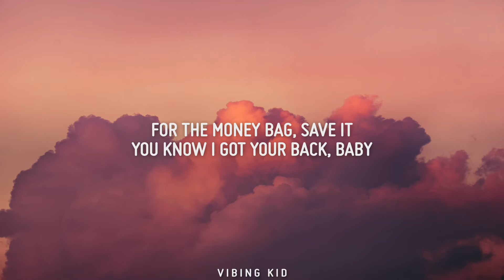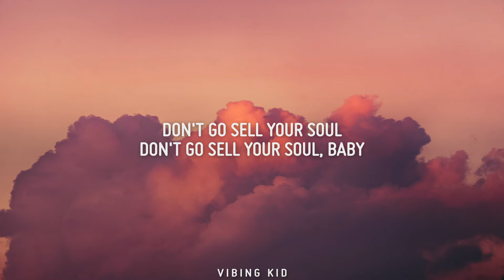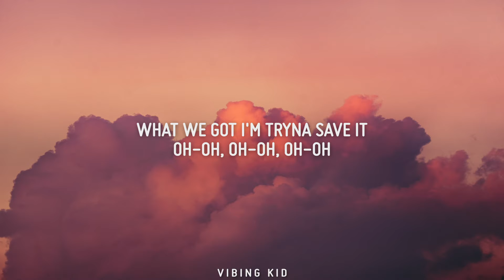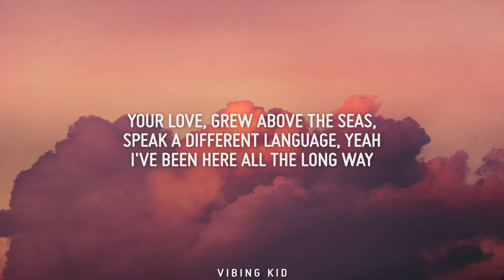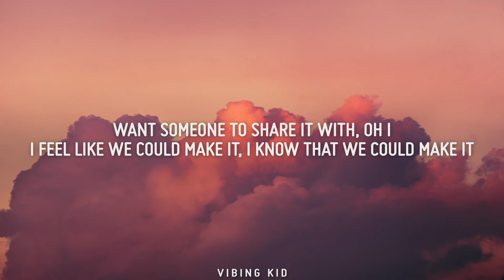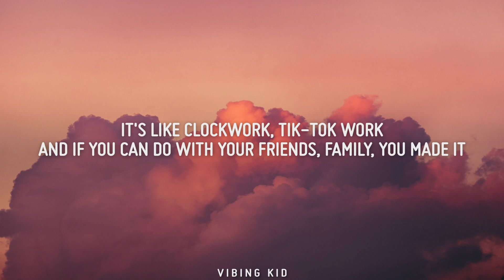Amber Mark - Competition (Lyrics)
Lyrics:

[Verse 1]
I found you a bag
When you needed cash, it didn't even last
For the money bag, save it
You know I got your back, baby
You already know
Gotta hide and go
Don't go sell your soul
Don't go sell your soul, baby
What we got I'm tryna save it

[Chorus]
This is not a competition, you are not the opposition
I just wanna see you win
Don't put me in this position
This is not a competition, come on, baby, let me in
Wanna be the greatest
Want someone to share it with, oh I
I feel like we could make it, I know that we could make it

[Verse 2]
Sit up high
Lookin' at the stars, had to raise the bar
Oh Lord, I'm on different speed, in the foreign car
Let's go, I'm a different breed, had to leave 'em all
Your love, grew above the seas, speak a different language, yeah
I've been here all the long way
It's here for you so come get it
When I'm on top, y'all spendin', y'all spendin' (Yeah-yeah, yeah-yeah)
[Chorus]

[Outro]
You are not the opposition ('sition, 'sition, 'sition, 'sition, 'sition, alright)
Damn, I really made it (Damn, I really made it)
Know I really made it (We made it)
Damn, I fuckin' made it, yeah, yeah (We made it)
Made it, yeah (Damn, I really made it)

[Interlude]
Anything you want in this life, you can have it
First, you gotta dream it
Then you gotta live that
It's like clockwork, tik-tok work